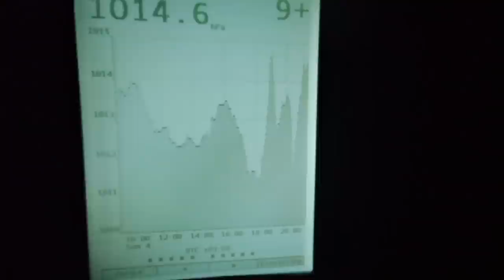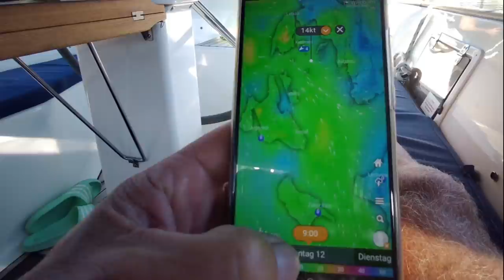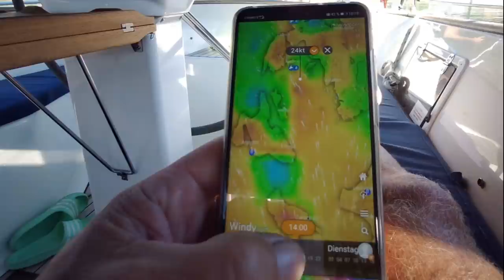Sailing ORIZON #55 - Relaxte Herbsttage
Es ist Herbst geworden und wir genießen das immer noch warme und sonnige Wetter und machen ein paar Ausflüge mit dem Mietwagen oder zu Fuß. Auch nachdem wir in Palairos abgelegt haben geht es relaxt weiter und wir haben noch ein paar schöne und ruhige Ankernächte bevor der nächste Starkwind kommen soll...

It has become autumn and we still enjoy the warm and sunny weather and make a few excursions with the rental car or on foot. After we have cast off in Palairos, it continues relaxed and we have a few nice and quiet nights anchoring before the next strong wind should come...